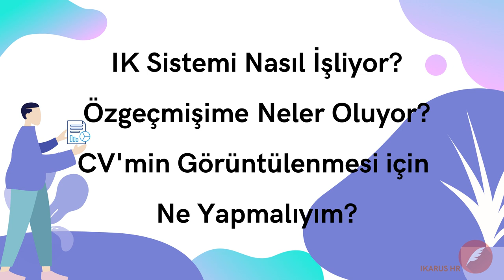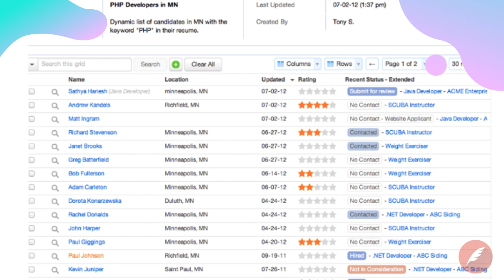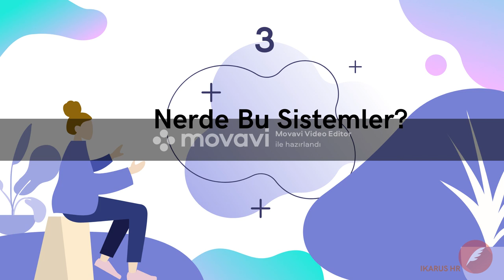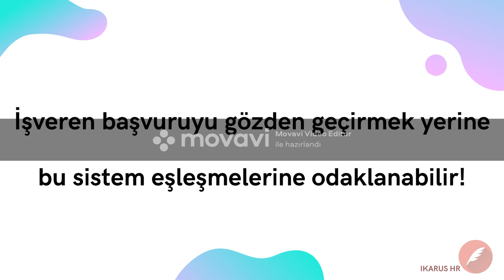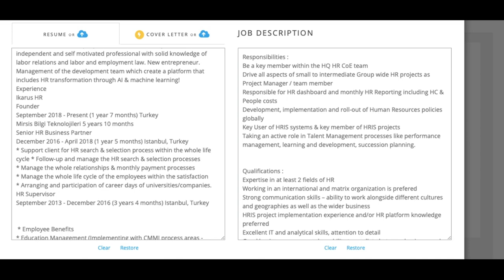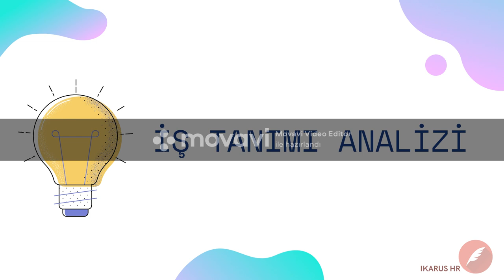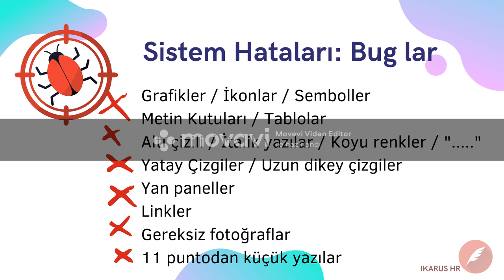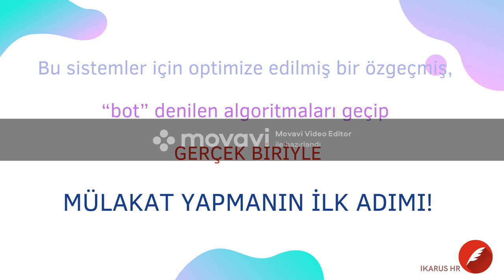Mülakat DAVETİ ALMAK İSTİYORSAN lütfen İZLE! ÖRNEKLİ İnsan Kaynakları işe alım süreci!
Bu videoda sıklıkla aldığım bir sorunun cevabını teknolojik bir araştırma sonucuna dayandırarak vermeye çalıştım: “Mülakata neden davet edilmiyorum?"
Artık iş bulamıyorum sorusuna İLK yanıt olarak CV lerinizi bu sistemlere uyarlamadıkça mülakat daveti için aranmazsınız, çünkü kimse sizi göremiyor diyorum!
İnsan Kaynaklarının kullandığı işe alım araçları ile örnekli olarak bilgi almak için mutlaka izleyin!
Detaylar ve tüm sorularınız için bağlantısından Linkedin üzerinden bana ulaşabilirsiniz!
Başarılar!

mülakat
mülakat nedir
iş görüşmesi
mülakat hazırlık